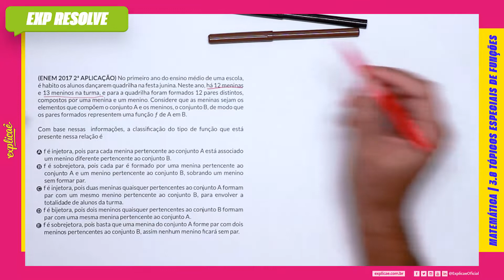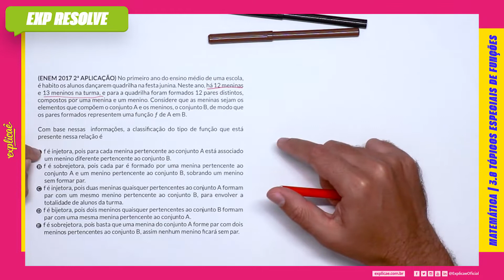NO PRIMEIRO ANO DO ENSINO MÉDIO DE UMA ESCOLA, É HÁBITO(...) | TÓPICOS ESPECIAIS DE FUNÇÕES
NO NOSSO MANUAL DE SOBREVIVÊNCIA:
ASSUNTO: TÓPICOS ESPECIAIS DE FUNÇÕES

(ENEM 2017 2ª APLICAÇÃO) No primeiro ano do ensino médio
de uma escola, é habito os alunos dançarem quadrilha na festa
junina. Neste ano, há 12 meninas e 13 meninos na turma, e para
a quadrilha foram formados 12 pares distintos, compostos por
uma menina e um menino. Considere que as meninas sejam os
elementos que compõem o conjunto A e os meninos, o conjunto
B, de modo que os pares formados representem uma função ƒ de
A em B.
Com base nessas informações, a classifi cação do tipo de função
que está presente nessa relação é
A f é injetora, pois para cada menina pertencente ao conjunto A
está associado um menino diferente pertencente ao conjunto
B.
B f é sobrejetora, pois cada par é formado por uma menina
pertencente ao conjunto A e um menino pertencente ao
conjunto B, sobrando um menino sem formar par.
C f é injetora, pois duas meninas quaisquer pertencentes ao
conjunto A formam par com um mesmo menino pertencente
ao conjunto B, para envolver a totalidade de alunos da turma.
D f é bijetora, pois dois meninos quaisquer pertencentes ao
conjunto B formam par com uma mesma menina pertencente
ao conjunto A.
E f é sobrejetora, pois basta que uma menina do conjunto A
forme par com dois meninos pertencentes ao conjunto B,
assim nenhum menino fi cará sem par.